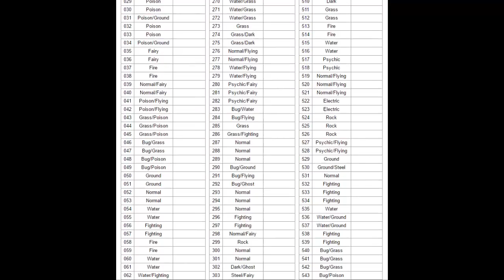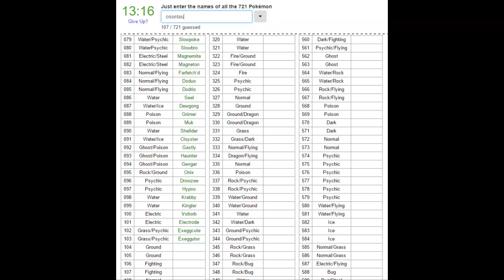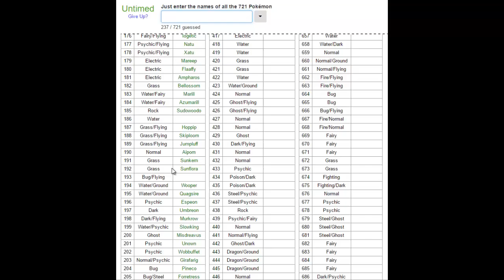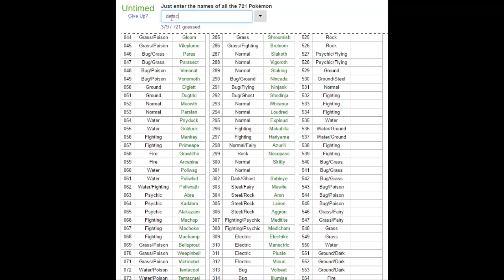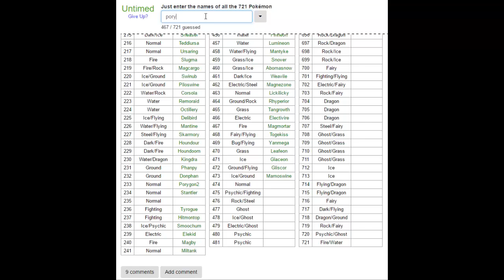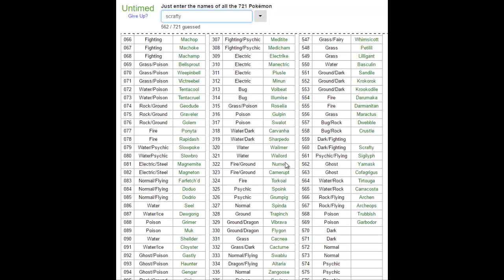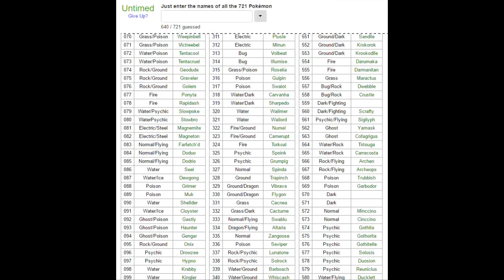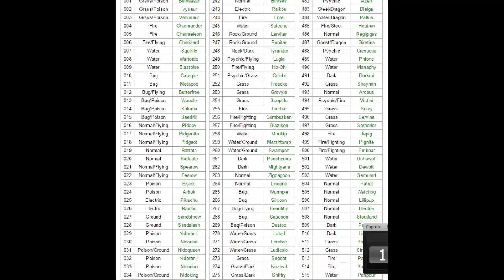Le Quizz ultime!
Vous vous souvenez quand j'avais essayé de retrouver les 151 premiers Pokémon? Et bien on passe à la vitesse supérieure!